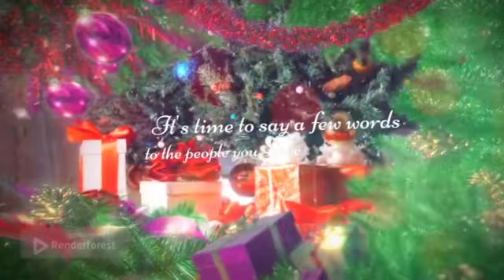Merry Christmas!!!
It’s the time of the year